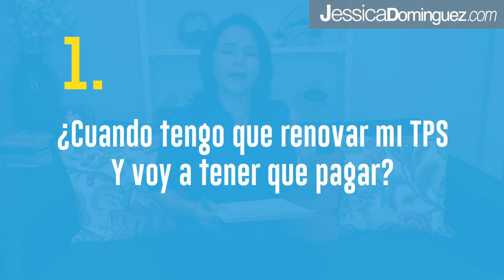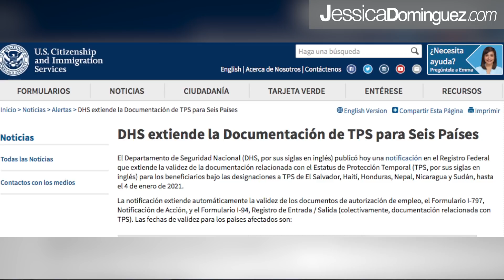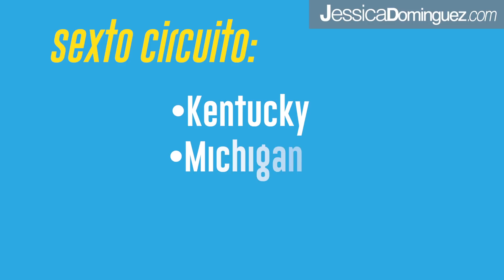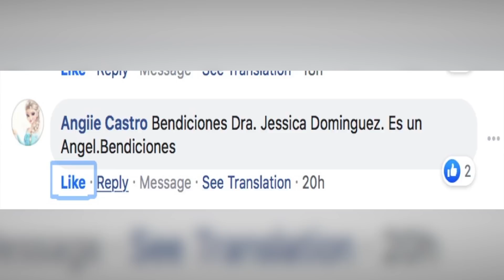INMIGRACIÓN: Hablando sobre el anuncio que hizo inmigración sobre la extensión del TPS.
En “Hablando de Inmigración” contesto varias preguntas que nos hace nuestra comunidad sobre la extension del TPS.